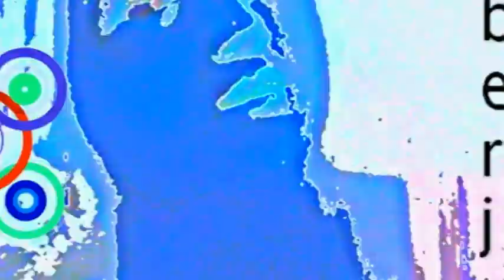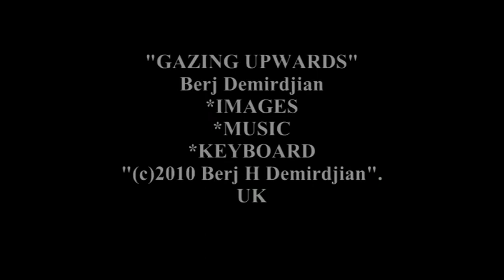GAZING UPWARDS-Berj Demirdjian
"GAZING UPWARDS"
"(c)2011 Berj H Demirdjian".
UK